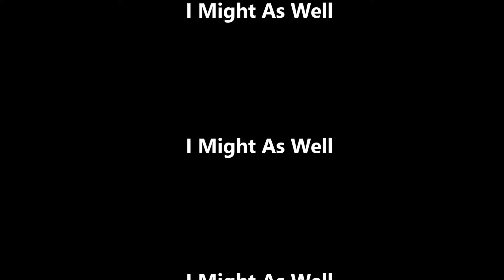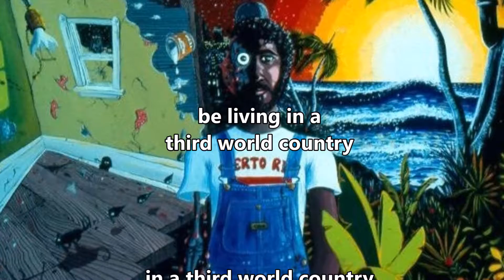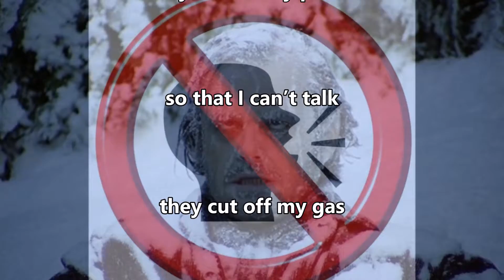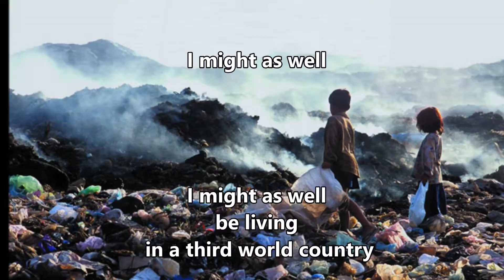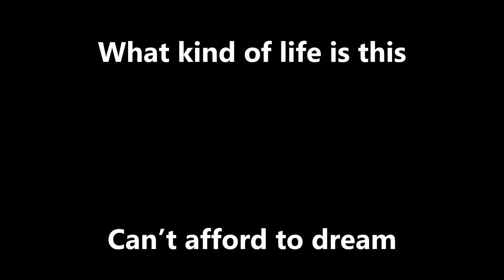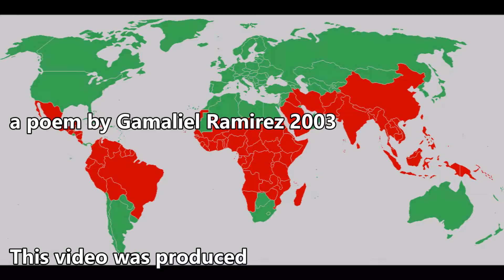"I Might As" by Gamaliel Ramirez 2003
“I Might As Well”
by Gamaliel Ramirez 2003

Busted
discussed-ed
unemployed
and living in a ghetto

be living in a third world country

it's hard to be a Capitalist
with no money in your pockets
it's hard to wake up every morning
with a smile on your face
so that I can face my day

With all the odds stacked against me
because of the situation you have left me

I might as well be living in a third world country

They cut off my lights
so that I can’t see
They cut off my phone
so that I can’t talk
they cut off my gas
so that I can freeze
they would cut off my balls
so that I can’t reproduce
They would if they could

Busted
discussed-ed
and can’t be trusted
down and out and in pain
I tough of ending my life
by putting a bullet in my brain
but I couldn’t afford to buy a gun
No! I couldn’t afford to buy a gun
to buy a gun

In a third world country
Third world country

What kind of life is this

Can’t afford to dream

Can’t afford to live

Can’t afford to die

Always paying

Pay, pay, pay

always paying
the peoples gas

Don’t get me started

I been pay those mother
all my life and I still
can’t get no credit

same thing with the
phone

And the electric
company